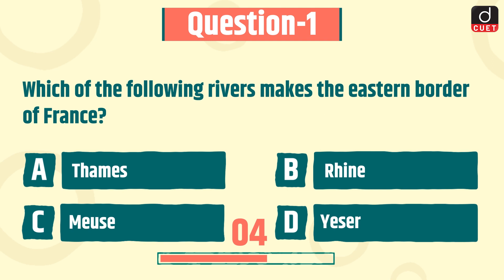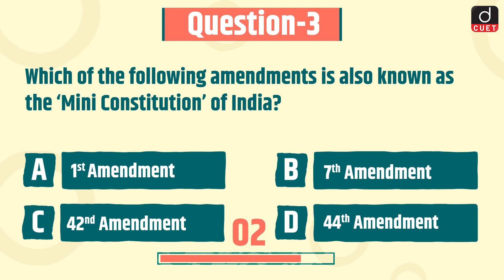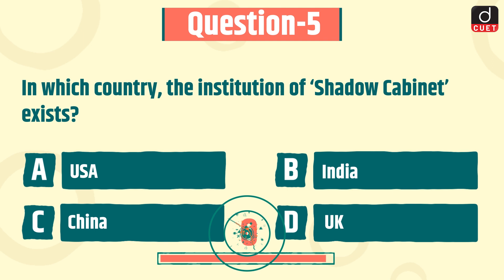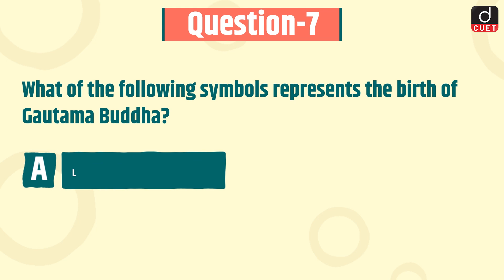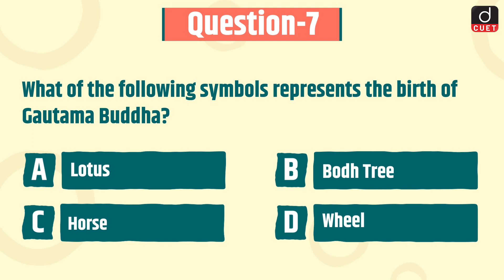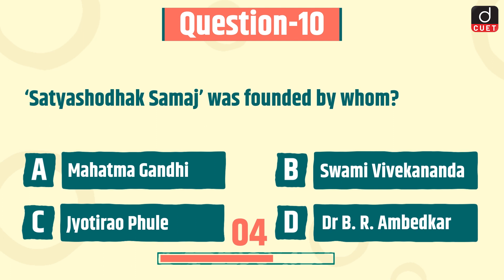CUET 2024 | General Knowledge | Practice MCQs | Episode 99 | Drishti CUET English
Dear Viewers,
1. Rhine River
2. Uber Cup
3. Mini Constitution of India
4. Second Anglo-Sikh War
5. Shadow Cabinet
6. HSBS Bank
7. Gautama Buddha
8. Green Ministry
9. Joint Stock Bank of India
10. Satyashodhak Samaj
11. V. G. Jog